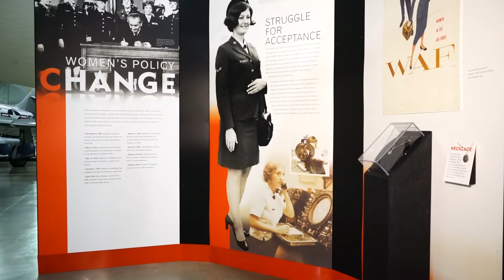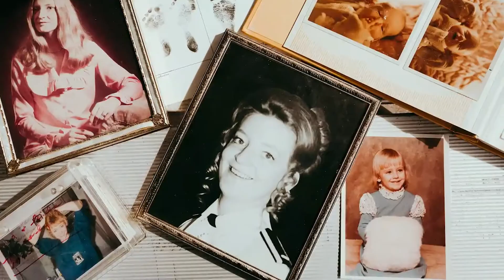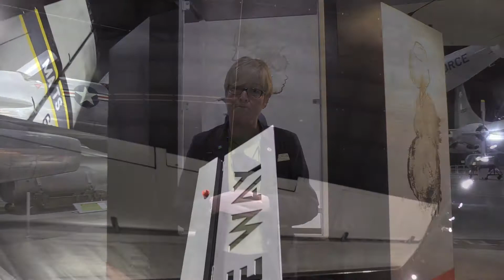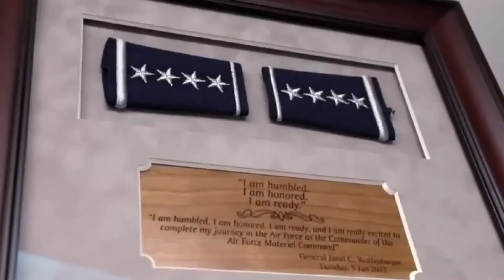On the Road with ODVS - Women in the Air Force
"Women in the Air Force, Yesterday into Tomorrow"
In our latest On the Road venture, we take an inside look at the new exhibits at the National Museum of the United States Air Force that honor trailblazing women in the USAF. Museum Curator Christina Douglass and Colonel Susan Richardson (USAF, ret.) provide a private tour including key insights just prior to an event which unveiled the exhibits in March 2021.